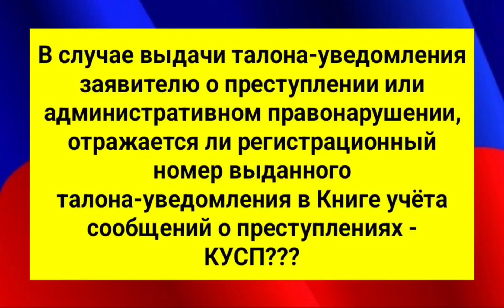В случае выдачи талона-уведомления заявителю о преступлении или административном правонарушении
В случае выдачи талона-уведомления заявителю о преступлении или административном правонарушении, отражается ли регистрационный номер выданного талона-уведомления в Книге учёта сообщений о преступлениях - КУСП???

Согласно пункту двадцать четыре Инструкции о порядке принятия заявлений – Приказ Министерства внутренних дел России номер семьсот тридцать шесть, в Книге учёта сообщений о преступлениях - КУСП отражается регистрационный номер талона-уведомления, выданного заявителю.